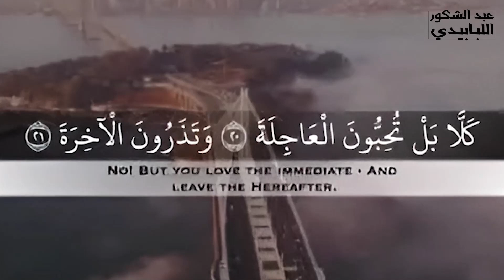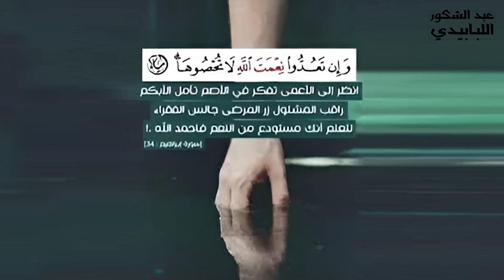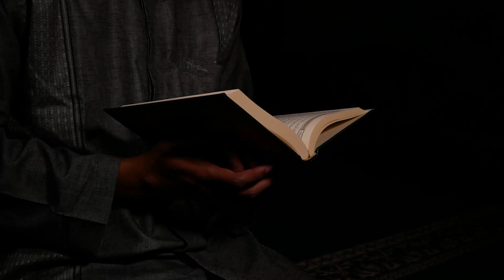لن تترك قيام الليل بعد هذا المقطع | عبد الشكور اللبابيدي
يكفينا شرفًا أن قيام الليل من السنن المؤكدة، التي كان يفعلها النبي صلى الله عليه وسلم ووصى بها؛ ولذلك سنقتفي خطاه صلى الله عليه وسلم، ونسير على نهجه في قيام الليل، فهو قدوتنا وأسوتنا، يقولُ تعالَى: {لَقَدْ كَانَ لَكُمْ فِي رَسُولِ اللَّهِ أُسْوَةٌ حَسَنَةٌ لِّمَن كَانَ يَرْجُو اللَّهَ وَالْيَوْمَ الآخِرَ وَذَكَرَ اللَّهَ كَثِيرًا} [الأحزاب:21].وقد أوصى رسول الله صلى الله عليه وسلم، بقيام الليل، فقال: “أيُّها النَّاسُ أفشُوا السَّلام، وأطعمُوا الطَّعام، وصِلُوا الأرحامَ، وصَلُّوا باللَّيلِ والنَّاسُ نِيَامٌ، تدخلُوا الجنةَ بسلامٍ” [الحاكم وابن ماجه والترمذي].
قنواتي على مواقع التواصل
6) الحساب الرسمي في التيك توك :  @lababidi12345